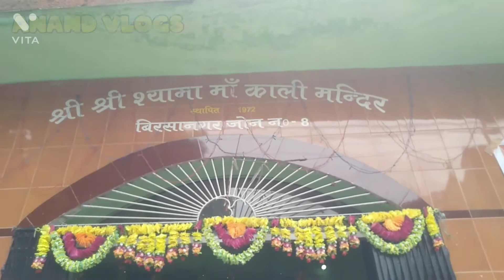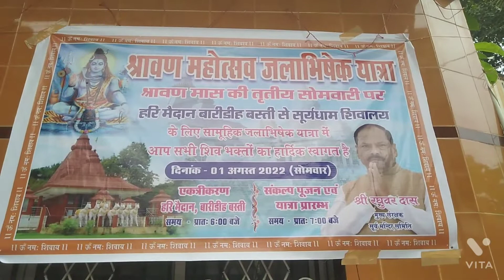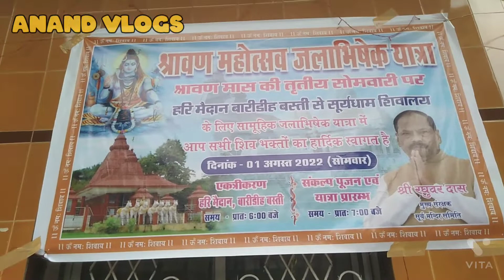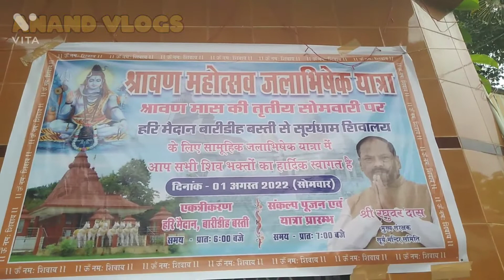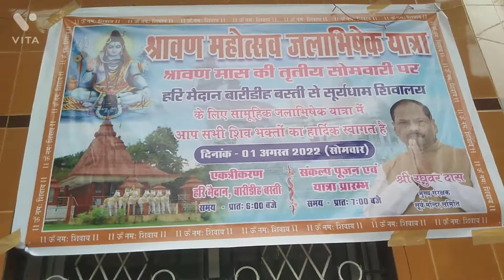Savan Ka Dusra Sombar 🔱|| Anand Vlogs//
Savan Ka Dusra Sombar